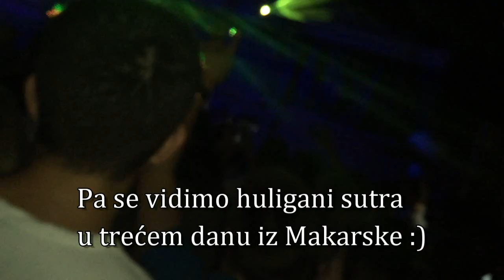MAKARSKA DAN 2 - Ipak idemo u Petar Pan?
➠NARUČI HiG TV MAJICU: Uđi na našu fejsbuk stranicu i u inbox pošalji poruku sa ključnom riječju: "ŽELIM KUPITI MAJICU" i neko od nadležnih će ti se javit!

✔ NAJČEŠĆE POSTAVLJENA PITANJA:
➠ Odakle ste? BiH, Sarajevo.
➠ Koliko imate godina? 18
➠ Da li volite zbirku? Kakvo je to pitanje?!

✔ Puno bi nam značilo ako biste lajkali i komentirali klip. Također ne zaboravite da se pretplatite na kanal za još puno videa!